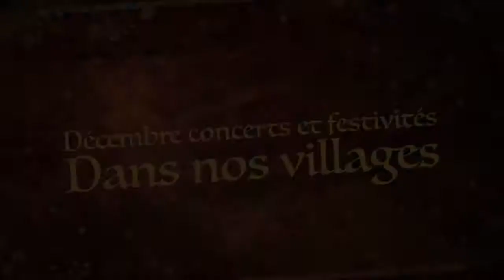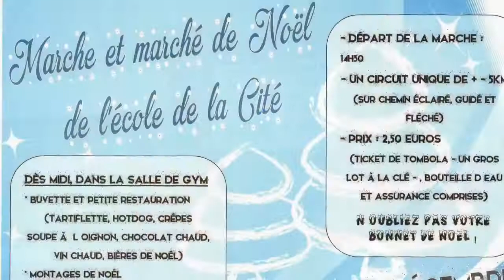Festivités de Noël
Hainin,Thulin,Montroeul,Hensies